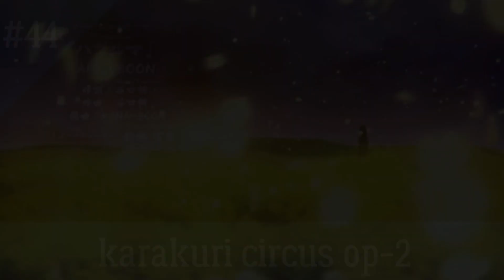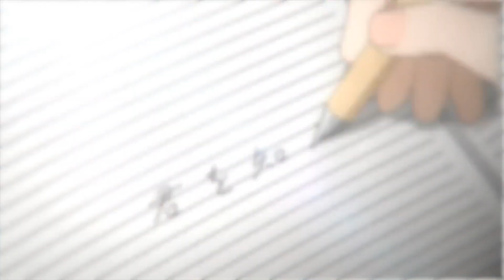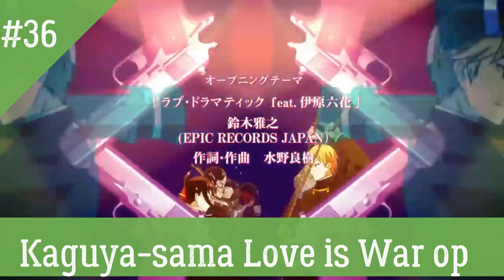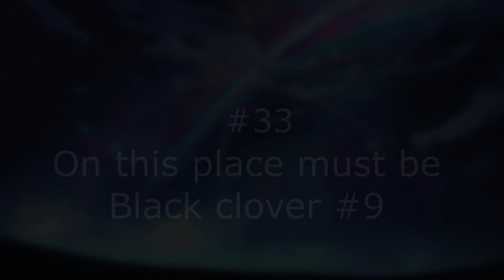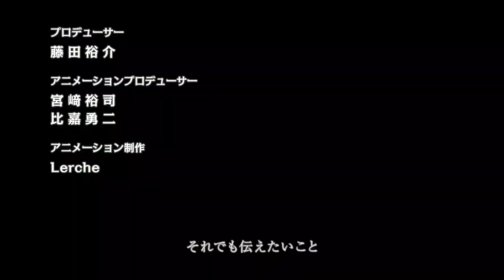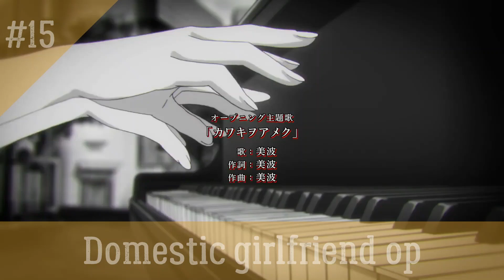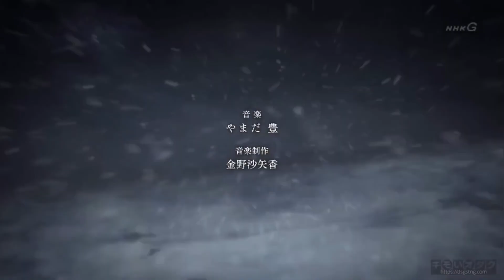TOP 50 best anime openings of 2019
these are the songs I used in this top

Araburu Kisetsu no Otome-domo yo. – “Otome Domo yo.” By CHiCO with HoneyWorks
 Arifureta Shokugyou de Sekai Saikyou – “FLARE” by Void_Chords feat. LIO
  Black Clover [OP 6] – “Rakugaki Page” by Kankaku Piero
  Black Clover [OP 7] – “JUSTadICE” by Seiko Oomori
  Black Clover [OP 8]  – “SKY&BLUE” by GIRLFRIEND
  Black Clover [OP 9] – “RiGHT NOW” by EMPiRE
  Boku no Hero Academia Season 4 – “Polaris” by BLUE ENCOUNT
  Boogiepop wa Warawanai (2019) – “shadowgraph” by MYTH & ROID
  Carole & Tuesday [OP 1] – “Kiss Me” by Nai Br.XX&Celeina Ann
  Date A Live III – “I swear” by sweet ARMS
  Domestic na Kanojo – “Kawaki wo Ameku” by Minami
  Dr. Stone [OP 1] – “Good Morning World!” by BURNOUT SYNDROMES
  Dr. Stone [OP 2] – “Sangenshoku” by PELICAN FANCLUB
  Enen no Shouboutai [OP 1] – “Inferno” by Mrs. GREEN APPLE
  Enen no Shouboutai [OP 2] – “MAYDAY” by coldrain feat. Ryo from Crystal Lake
  Fairy Gone – “KNOCK on the CORE” by (K)NoW_NAME:Ayaka Tachibana & AIJ
  Fairy Gone Season 2 – “STILL STANDING” by (K)NoW_NAME: Ayaka Tachibana & NIKIIE  &AIJ
 Fairy Tail: Final Series [OP 2] – “DOWN BY LAW” by “THE RAMPAGE from EXILE TRIBE”
 Fairy Tail: Final Series [OP 3] – “NO-LIMIT” by Osaka Syunkasyuto
 Fairy Tail: Final Series [OP 4] – “MORE THAN LIKE” by BiSH
Granblue Fantasy The Animation Season 2 – “Stay With Me” by Seven Billion Dots
Karakuri Circus [OP 2] – “ハグルマ” by KANA-BOON
Kengan Ashura – “KING & ASHLEY” by MY FIRST STORY
Kimetsu no Yaiba – “Gurenge” by LiSA
Nanatsu no Taizai: Kamigami no Gekirin – “ROB THE FRONTIER” by UVERworld
Psycho-Pass Season 3 – “Q-vism” by Who-ya Extended
Radiant Season 2 – “Naraku” by Halo at Yojouhan
Shokugeki no Souma: Shin no Sara – “Chronos” by STEREO DIVE FOUNDATION
Strike the Blood III – “Blood and Emotions” by Kishida Kyoudan &THE Akeboshi Rockets
Sword Art Online: Alicization [OP 2] – “RESISTER” by ASCA
Sword Art Online: Alicization [OP 3] – “Resolution” by  戸松 遥
Tate no Yuusha no Nariagari [OP 1] – “RISE” by MADKID
Tate no Yuusha no Nariagari [OP 2] – “FAITH” by MADKID
Toaru Kagaku no Accelerator – “Shadow is the Light” by THE SIXTH LIE
Vinland Saga [OP 1] – “MUKANJYO” by Survive Said The Prophet
Vinland Saga [OP 2] – “Dark Crow” by MAN WITH A MISSION
Yakusoku no Neverland – “Touch off” by UVERworld
One Piece [op 22] – “OVER THE TOP” by Hiroshi Kitadani
Kakegurui [op 2]  – “KONO YUBI TOMARE” by JUNNA
Boruto [op 5] – “GOLDEN TIME” by Fujifabric
Danmachi [op 2] – HELLO TO DREAM by Yuka Iguchi
Kaguya-sama Love is War – "Love Dramatic feat. Rikka Ihara" by Masayuki Suzuki
One punch man  –  “第2期OP主題歌「静寂のアポストル”by JAM Project
Bungou stray dogs – “セツナの愛 (TV Size)” by GRANRODEO
Fate: grand order – “Phantom Joke” by UNISON SQUARE GARDEN
Beastars – “Wild Side” by ALI
Mob psycho 100 [op 2]  – "99.9" by MOB CHOIR
Dororo [op 1]  –  "Kaen (火炎)" by Ziyoou-vachi”
Attack on titan [op 5] – “Shoukei to Shikabane no Michi” by Linked Horizon
JOJO [op 10] – “Uragirimono no Requiem” by Daisuke Hasegawa